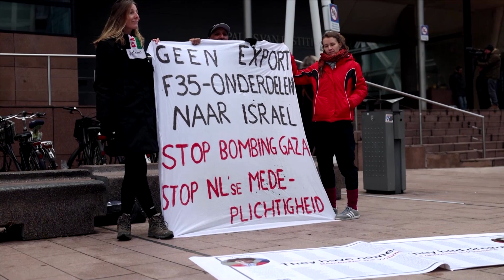Lawsuit aims to halt exporting F-35 parts to Israel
A Netherlands district court is considering a lawsuit seeking to halt exports of American-owned spare parts for the F-35 fighter jet to Israel, arguing that the exports could make the Dutch government complicit in possible war crimes.